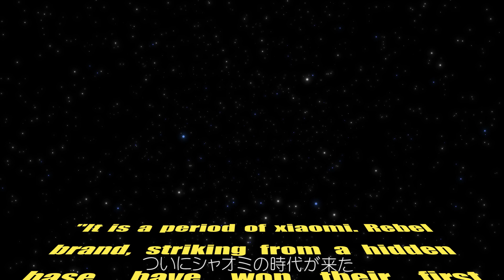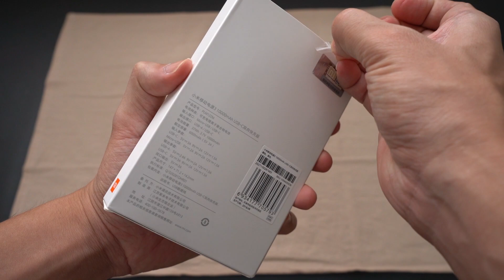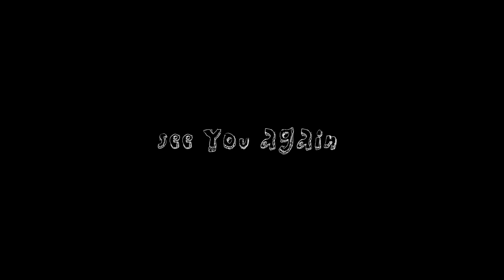シャオミのモバイルバッテリー パワーバンク3を開封！これで1,899円は神！！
今回はシャオミのモバイルバッテリー、パワーバンク3を開封＆紹介します！！

いやーしかしこれで1,899円は価格破壊でしょ〜〜！！

個人的にもモバイルバッテリーがずっと欲しいと思っていたのでちょうど良いタイミングで購入することが出来て嬉しいです！

日本での公式販売はいつになるのか。。。
ニュースによると2019年12月と出ていましたが、12月ももう終わりそうですね笑

p.s.スターウォーズ、面白かったですねー

インドネシアで暮らすクリエイター。
僕の生活のありのままを映像にしてシェアしています。
インドネシアでの役に立つ情報や面白い出来事を発信しています。最近製品レビューなんかもやってます！
映像制作のモチベーションになります！

• Follow Dj Quads on SoundCloud HERE:
• Follow Dj Quads on Twitter HERE:
• Follow Dj Quads on Spotify HERE:
Follow Dj Quads on Instagram HERE: